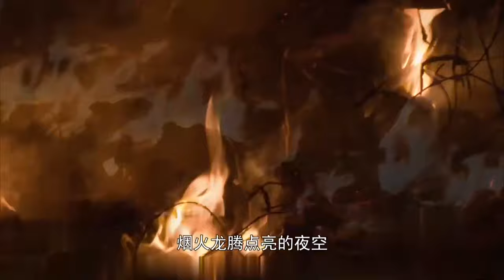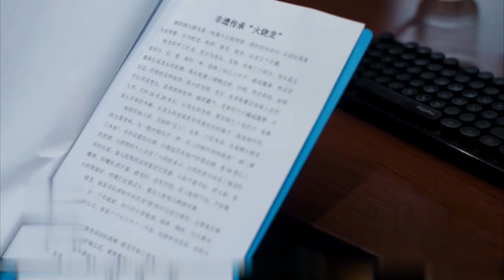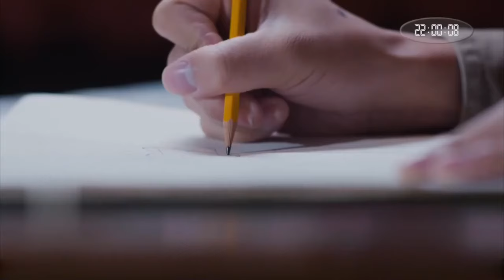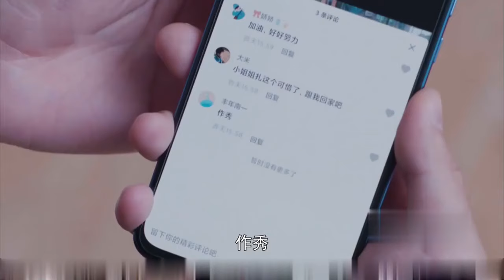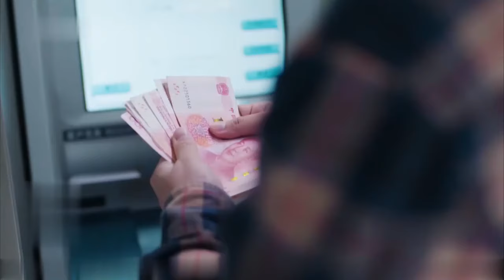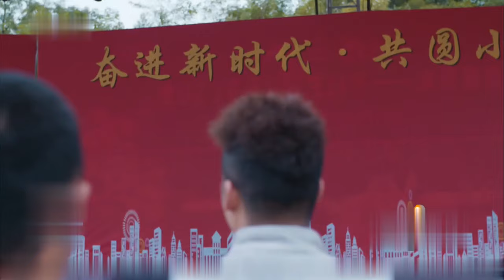10年前男子得罪了人，如今儿子替爹向女子下跪，谁料女子在饭桌上狮子大开口！温情男女